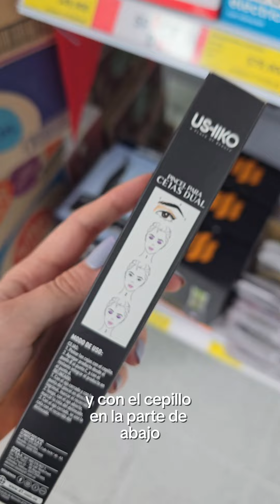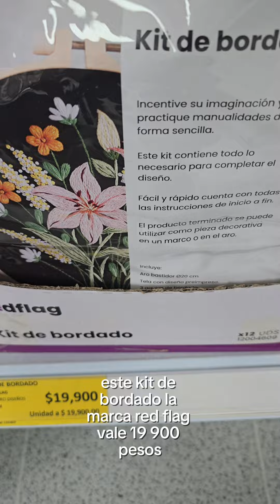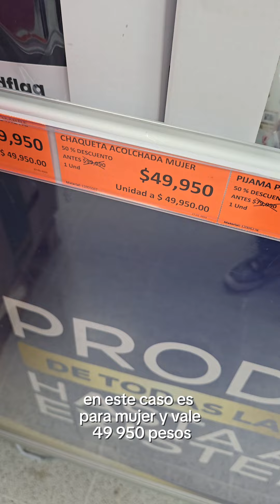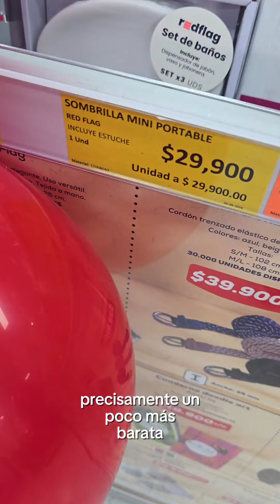No te pierdas los NUEVOS PRODUCTOS en TIENDAS D1 ❤️ Versión Día de la Madre 💖